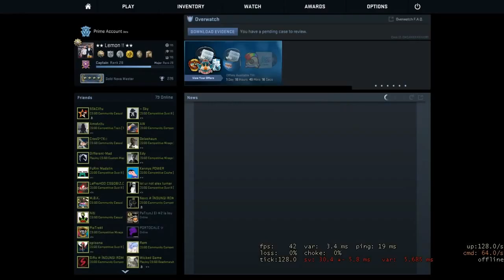Capitanul Burcea . CS GO Romania - #1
Daca v-a placut, nu uitati sa dati un pumn butonului de like. Pana data viitoare numai bine :D